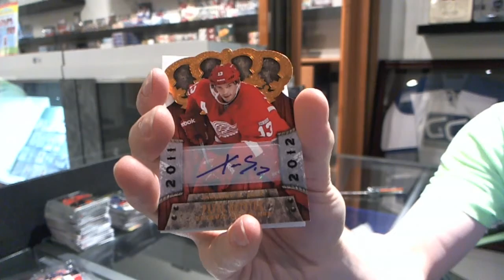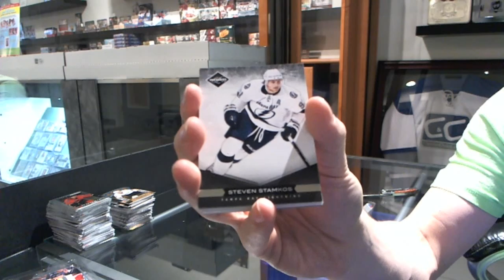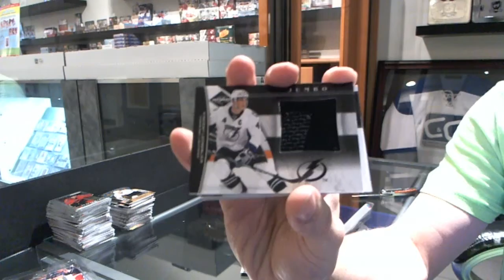11-12 Panini Limited & 11-12 Panini Crown Royale Hockey Box Break - C&C #2407